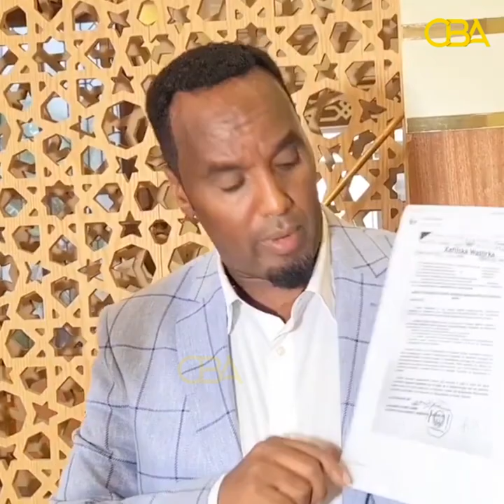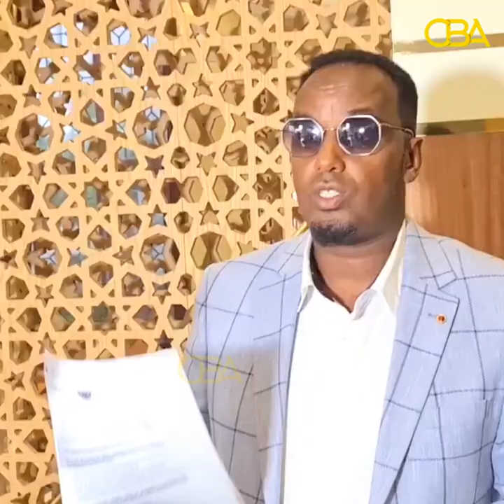"Waxan Baafinayaa Maayirkaygii, Ma Waxa la iigu Badalay C/laaahi Abokor" Xil Yaasin Cumar Yare.